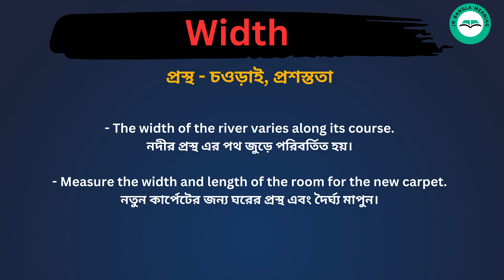Width meaning in bengali/Width শব্দের বাংলা ভাষায় অর্থ অথবা মানে কি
Width Meaning In Bengali
Width শব্দের বাংলা ভাষায় অর্থ অথবা মানে কি
Width Bangla Meaning